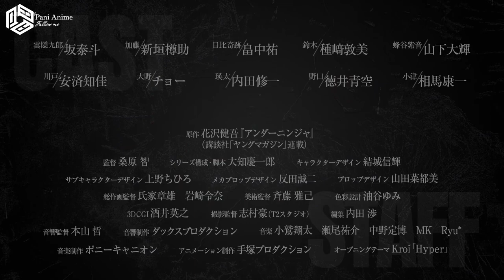Under Ninja | Official Trailer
Scheduled for October 5!

[Official site] under-ninja.jp
[Official Twitter] UNDERNINJAanime